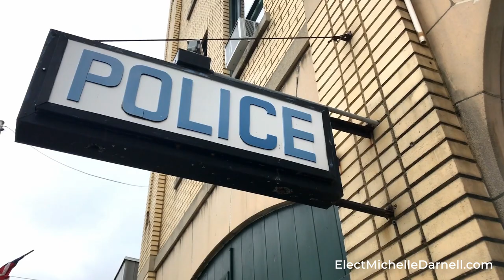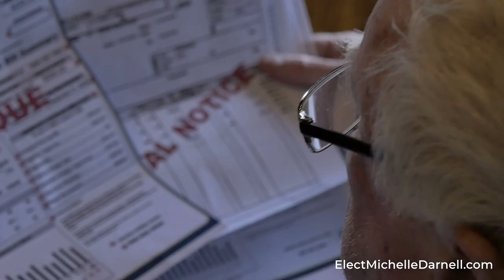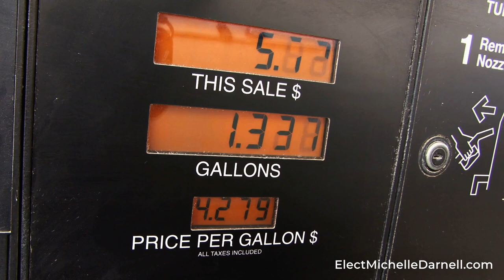Michelle Darnell for State Senate Commercial